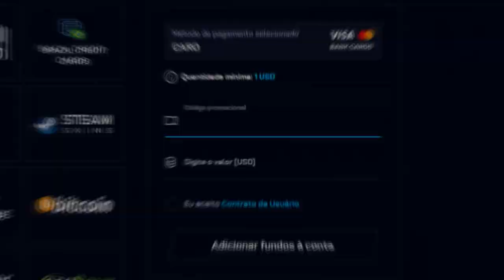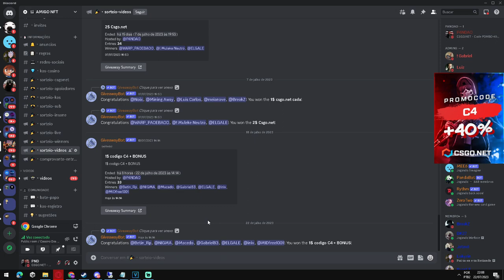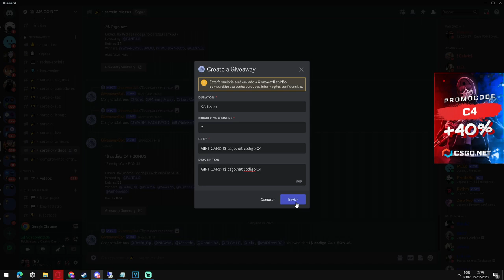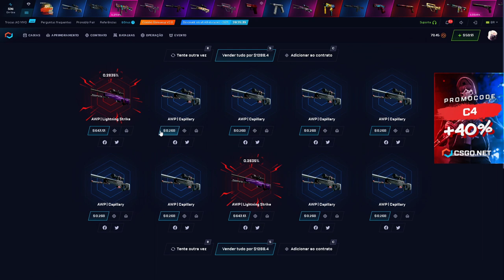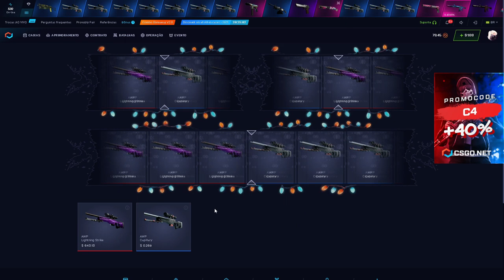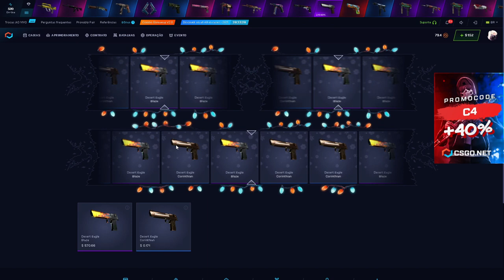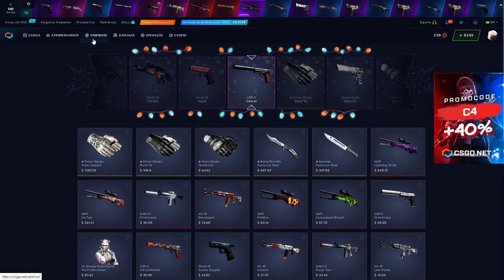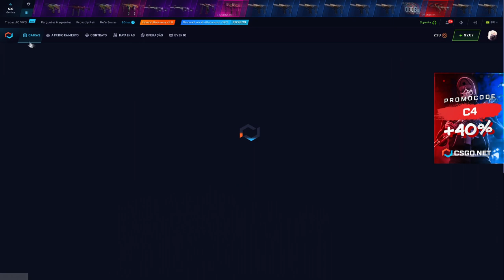Tentei CONTRATO de R$ 35,000 no CSGONET mas ... CSGO Open Case